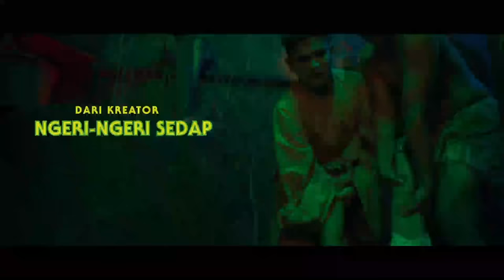AGAK LAEN FULL DURASI [TONTON SEBELUM DIHAPUS]